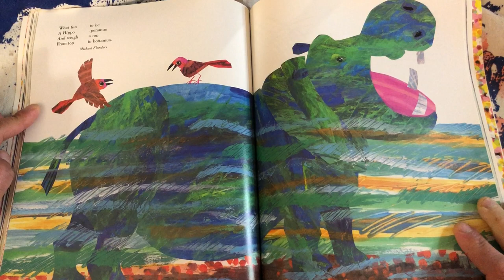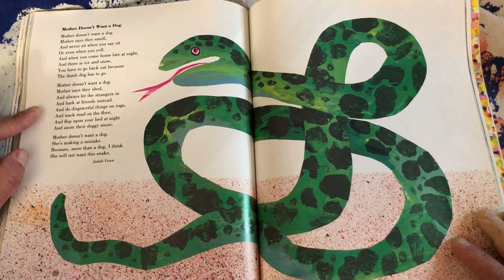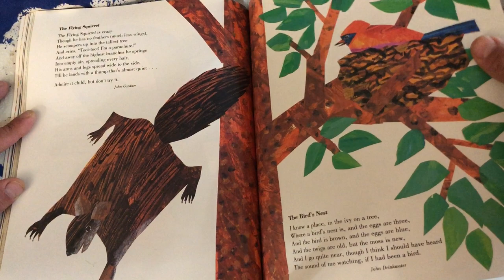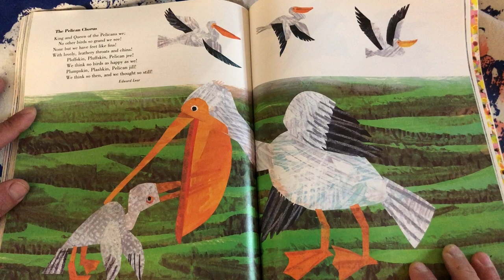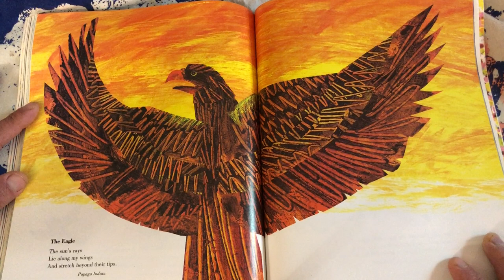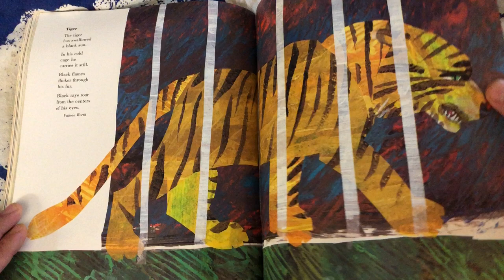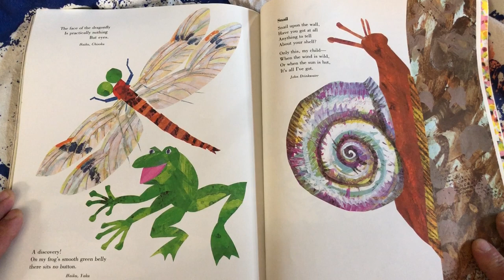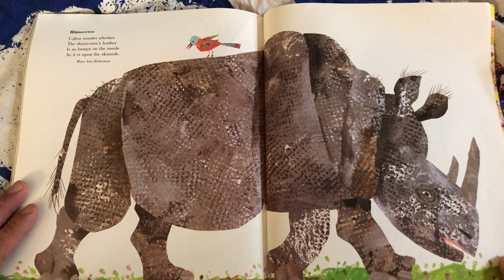Read Aloud General #55: Animals Animals by Eric Carle, Part 2.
Mr. Velez reads Animals Animals by Eric Carle.  This is part 2.